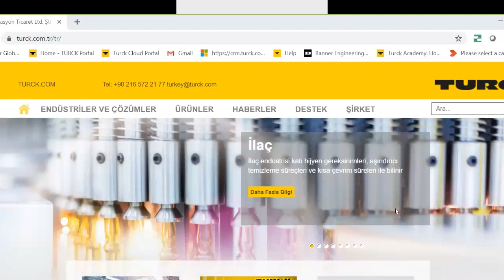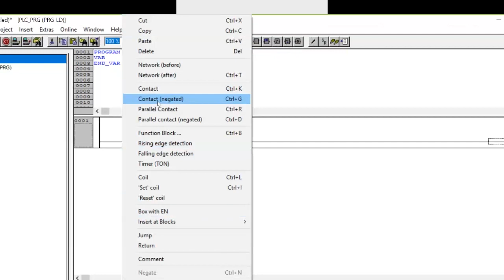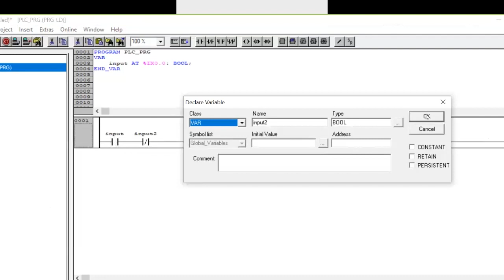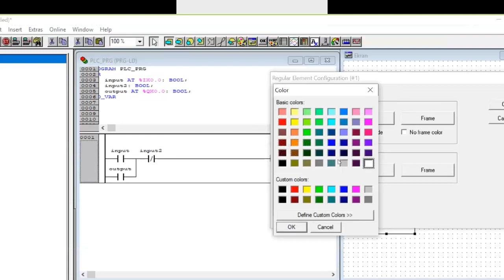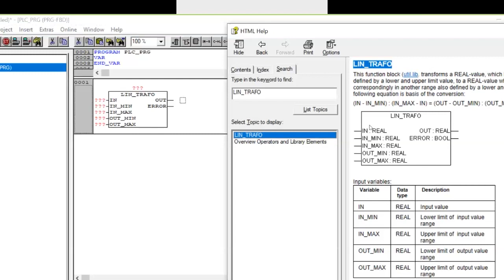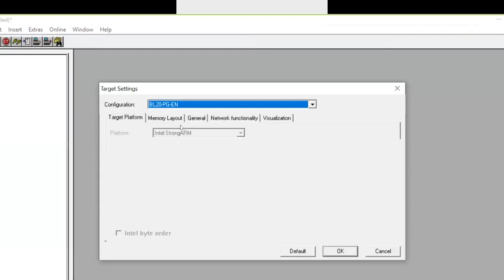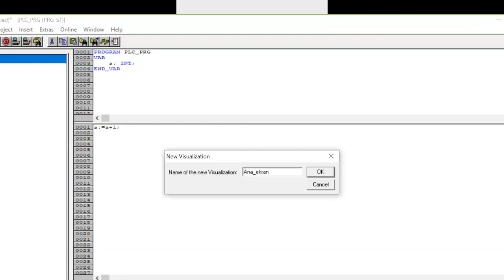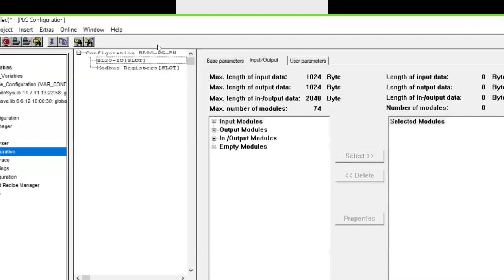Codesys V2 ile Programlamaya Giriş | Online Seminer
Codesys V2 ile Programlamaya Giriş online seminerimizin kaydını izleyebilirsiniz.